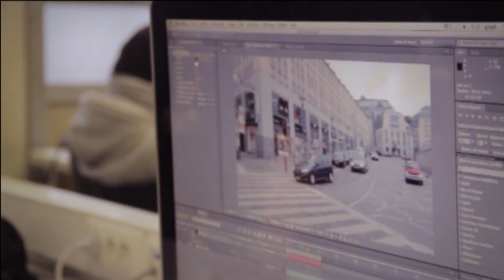Expo 2017 HEPL Infographie.mpeg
Jingle réalisé par les étudiants de 3ème Infographie (cours option vidéo- post production) de la HEPL (site de Seraing)